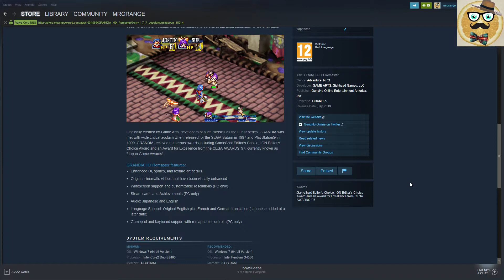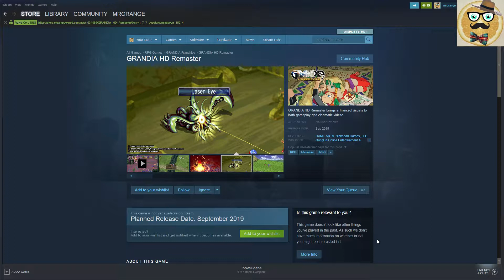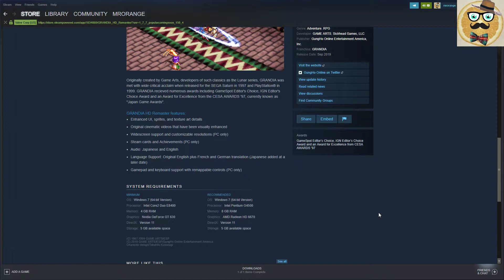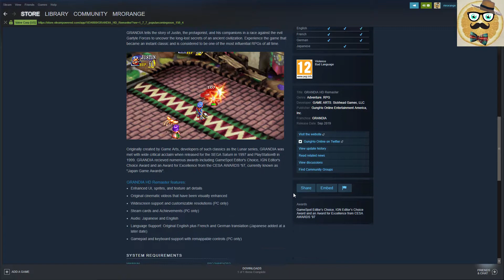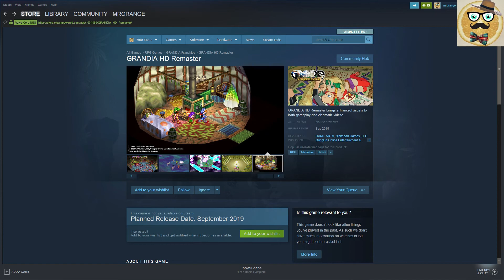+ GRANDIA HD Remaster + PREVIEW / Trailer + Fantastic Remake +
GRANDIA HD Remaster brings enhanced visuals to both gameplay and cinematic videos.